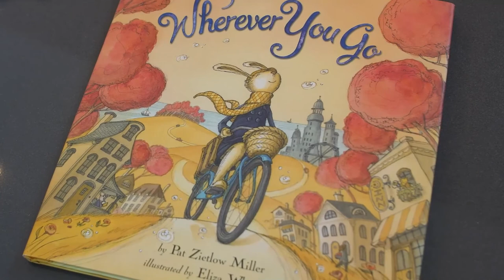Teen is 1,000th Patient Treated with Proton Therapy at Baptist Health’s Miami Cancer Institute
When Emma-Jane Hinton was diagnosed with a brain tumor this past summer, she dreamed about the day she could go back to school, take a swim and return to her Junior Bengals cheerleading team. Last week, the teen’s dream came true as she rang the bell at Baptist Health’s Miami Cancer Institute, signifying the end of her treatment, the return to life ― and a cure.

It was a significant day for another reason as well. Emma-Jean is the Institute’s 1000th proton therapy patient, making it the most experienced proton center in the region. With the addition of the proton therapy program in 2017, the Institute also became the only cancer center in the world with every type of radiation therapy available under one roof.